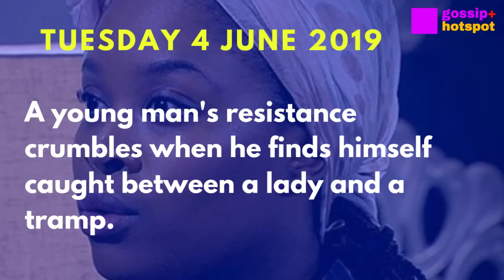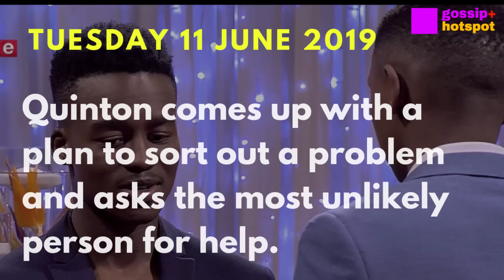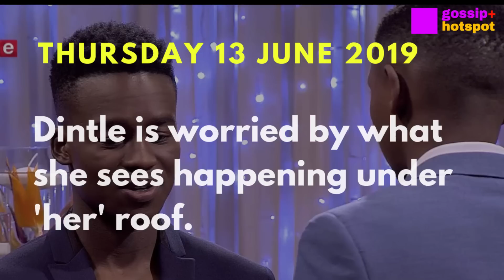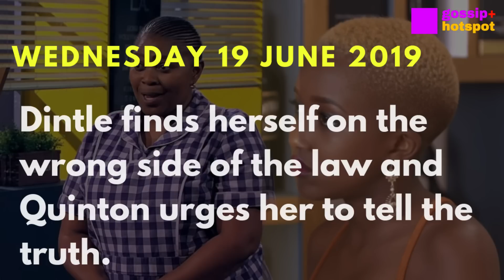Coming Up on Scandal 03 - 28 June 2019 [Fantastic]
Episode 3314

Quinton must own up to a dangerous secret passion.

Episode 3315

A young man's resistance crumbles when he finds himself caught between a lady and a tramp.

Episode 3316

Quinton's addiction takes over.

Episode 3317

When Shado offers to clear the way for their liaison, Quinton finds an excuse.

Episode 3318

Quinton realises he's trapped in a dynamic he does not want.

Episode 3319

Quinton starts to realise he is crossing the fine line between infatuation and addiction.

Episode 3320

Quinton comes up with a plan to sort out a problem and asks the most unlikely person for help.

Episode 3321

Quinton is compelled to play hero and protector while maintaining a big lie.

Episode 3322

Dintle is worried by what she sees happening under 'her' roof.

Episode 3323

Shado sets a diabolical plan in motion.

Episode 3324

Dintle feels Quinton's wrath, and Shado is in seventh heaven.

Episode 3325

Shado gets a taste of her own medicine.

Episode 3326

Dintle finds herself on the wrong side of the law and Quinton urges her to tell the truth.

Episode 3327

Boniswa realises that she has to shut down Dambisa's efforts to reach her son.

Episode 3328

Boniswa pulls another stunt on unsuspecting Dambisa which disgusts Xolile.

Episode 3329

A breakthrough in a case has Xolile feeling the walls closing in on her.

Episode 3330

Just when the dust finally seems to be settling for the Langas, an unexpected phone call threatens to plunge them all back into chaos.

Episode 3331

Romeo conspires with Boniswa to do what he would rather not.

Episode 3332

Dambisa is delighted by some good news but not all is what it seems.

Episode 3333

The Langas must face the stark reality of bringing a predator back into their home.